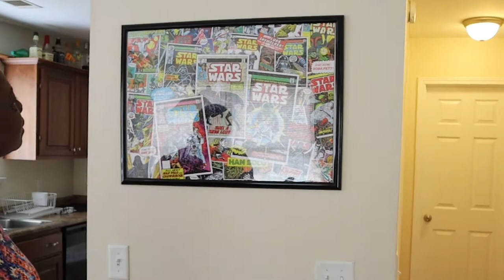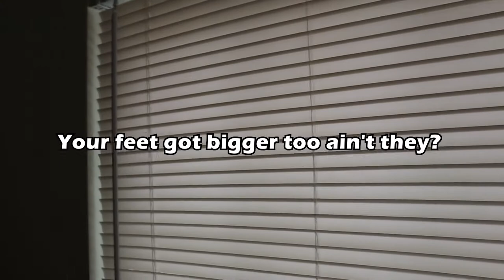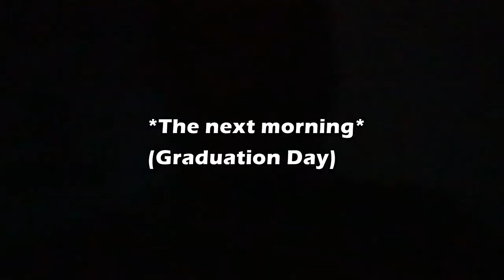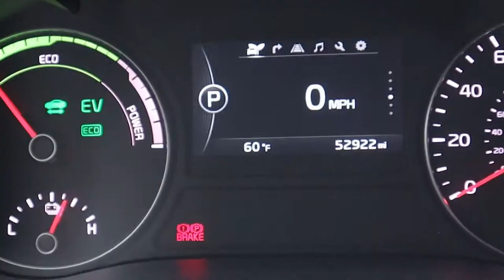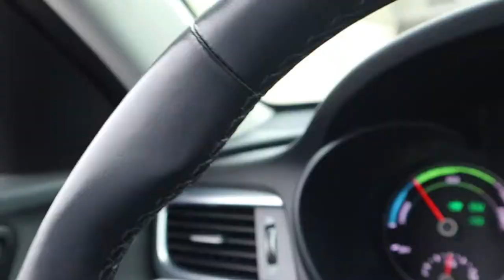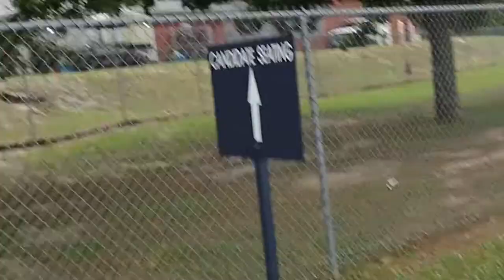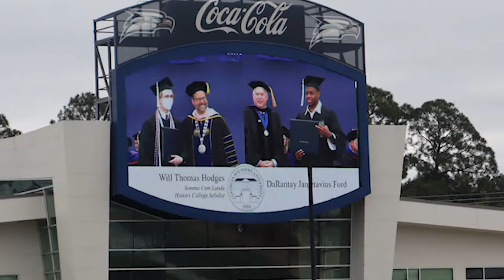The Day My Life Changed Forever | Georgia Southern University Graduation | Fordtha1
Georgia southern university graduation 2022

Much Luv